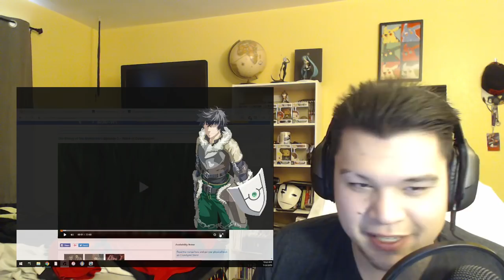The Rising of the Shield Hero Episode 3 Reaction! The First Wave!